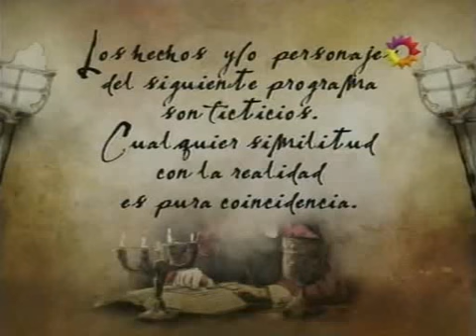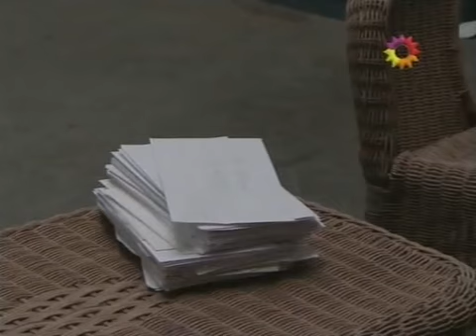Herederos de una venganza cap.109-1